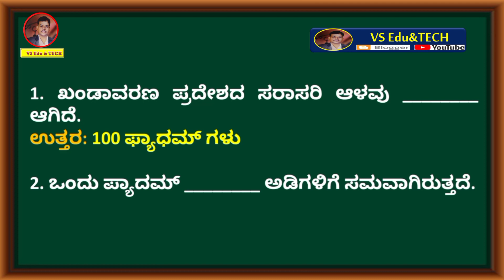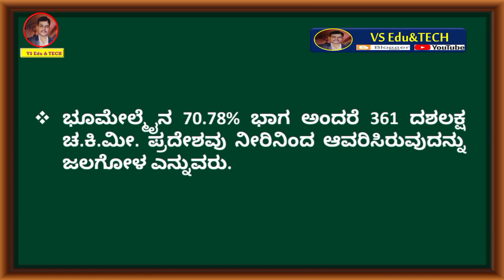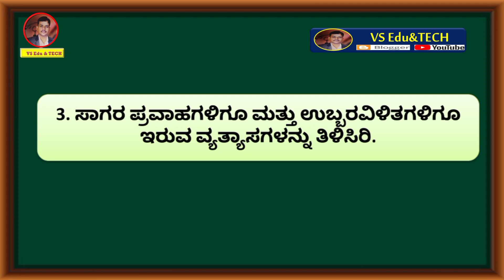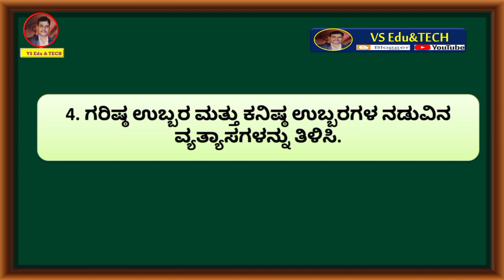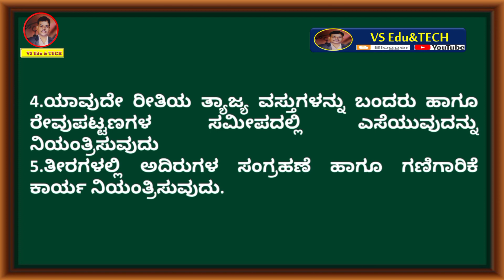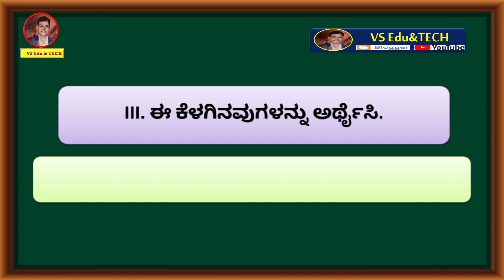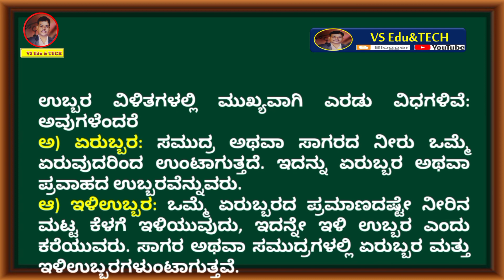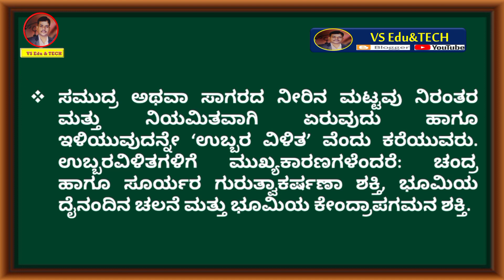ಎಂಟನೇ ತರಗತಿ I ಸಮಾಜ ವಿಜ್ಞಾನ I ಭೂಗೋಳ ವಿಜ್ಞಾನ I ಅಧ್ಯಾಯ:4 ಜಲಗೋಳ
9.ಎಂಟನೇ ತರಗತಿ I ಸಮಾಜ ವಿಜ್ಞಾನ I ಇತಿಹಾಸ I ಅಧ್ಯಾಯ:9.ದಕ್ಷಿಣ ಭಾರತ